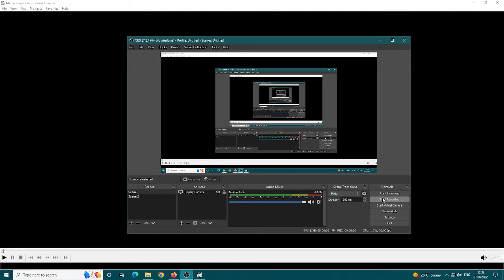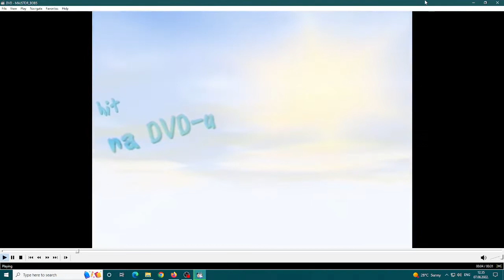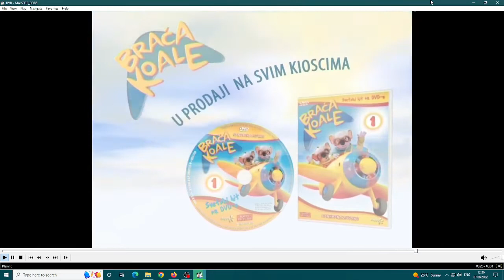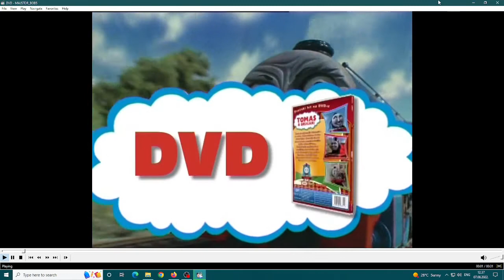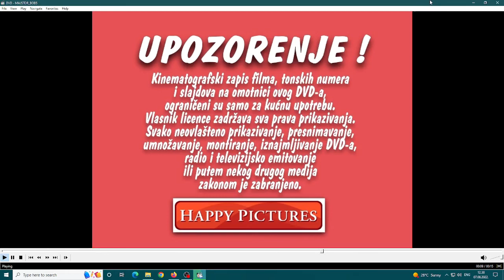Opening to Majstor Bob 5 dvd (dvd,srb)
Izdavac ovog diska je Happy pictures i disk je iz 2007.
Lista:
1. Majstor Bob 5 dvd menu
2. Duvalica bobica reklama
3. Jagodica Bobica 4 dvd reklama
4. Braca koale 1 dvd reklama
5. Opasni mis 1 dvd reklama
6. Pingvini osvetnici 1 dvd reklama
7. Tomas i drugari 1 dvd reklama
8. Happy pictures dvd upozorenje
9. Pocetak Majstor Boba